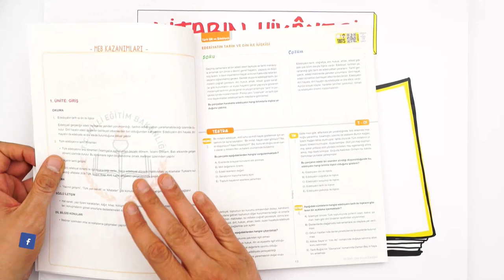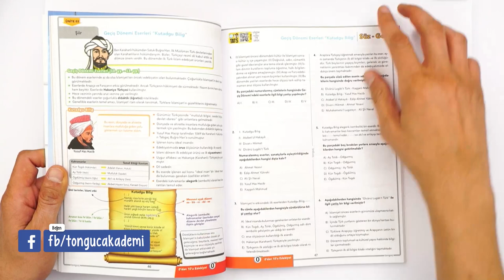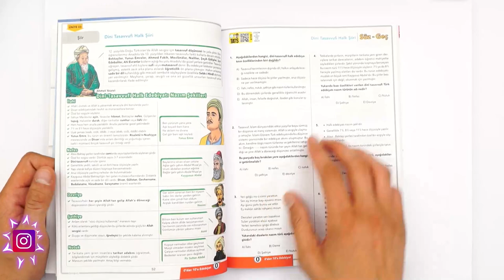Yeni Nesil Sorularla Dinamo Edebiyat ✨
Dinamo Soru Bankaları seni harekete geçirecek. Aşama aşama karşılaşacağın her tür sorunun çözümünü öğreterek seni karşılaşacağın her tür sınava adım adım hazırlayacak.💪